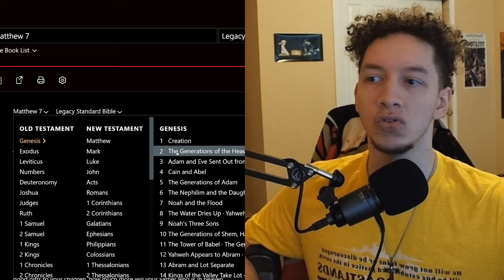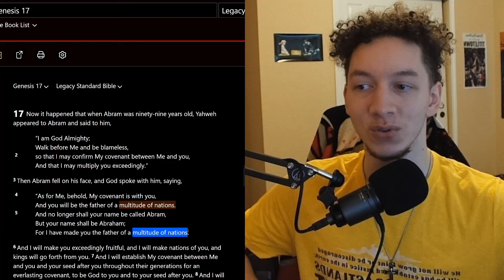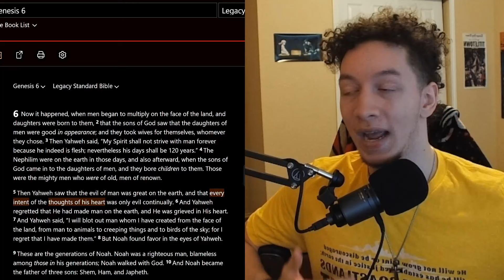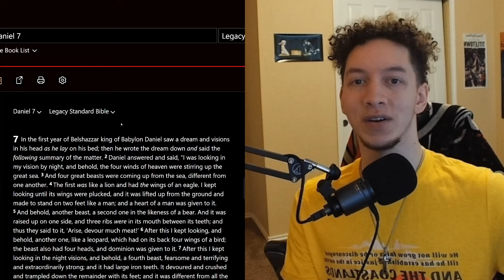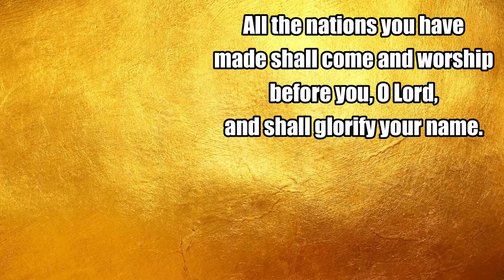Why I Believe MOST People Will Be Saved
It is popular to believe that the vast majority of humans who will ever live will not be saved. However, based on Scripture, I am forced to believe that God is the Savior of the world, not just a tiny portion of the world.

Here's three facts that also support the belief that God will save the majority of humans, not the minority:

1: God does whatever He is pleased to do. Also, He never does anything that He doesn't want to do.
Psalm 135:6
Whatever Yahweh pleases, He does,
In heaven and on earth, in the seas and in all deeps.
Psalm 115:3
But our God is in the heavens;
He does whatever He pleases.

2: God is pleased to show His wrath as well as His mercy.
Romans 9:22-23
And what if God, wanting to demonstrate His wrath and to make His power known, endured with much patience vessels of wrath having been prepared for destruction, and in order that He might make known the riches of His glory upon vessels of mercy, which He prepared beforehand for glory?

3: God is more pleased with showing His mercy than showing His wrath.
Ezekiel 18:23
"Do I have any pleasure in the death of the wicked,” declares Lord Yahweh, “is it not that he should turn from his ways and live?"

Based on these biblical facts, it would make more sense if God saved more people than He destroyed. However, if He ends up destroying more people than saving, then it would be more logical to conclude that God does have more pleasure in the death of the wicked than the repentance and salvation of the wicked.